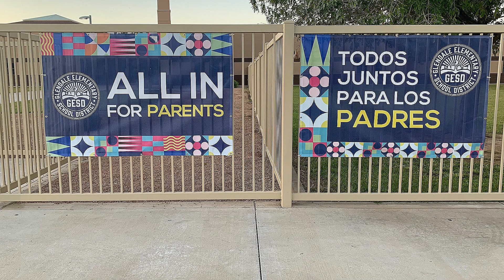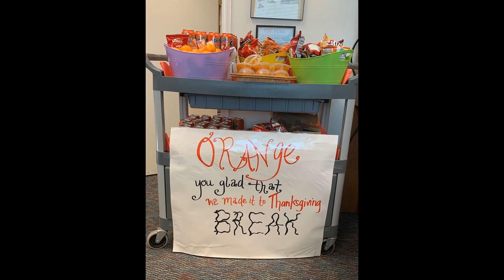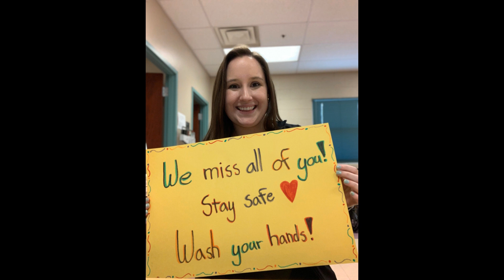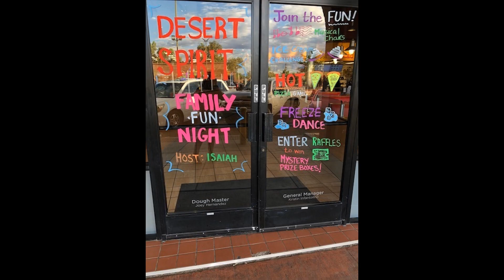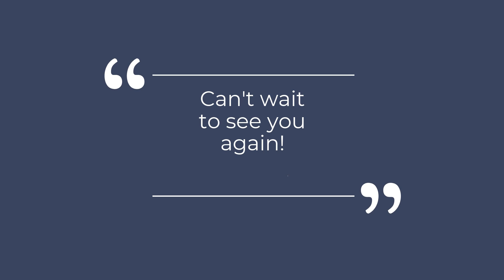Desert Spirit End of Year Video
Desert Spirit Staff and Students 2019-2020 Year in Review